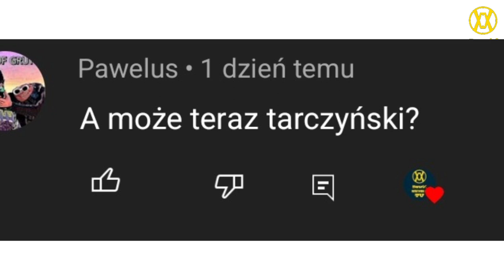Ewolucja loga Tarczyński (1991-2022)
🔴Opis🔴
Cześć! Witajcie w serii ewolucja na moim kanale! Dziś wam pokaże logo Tarczyński jak się zmieniało na przestrzeni lat. Jeśli masz pomysł na kolejny odcinek z tej serii to napisz w komentarzu! Zapraszam do oglądania!